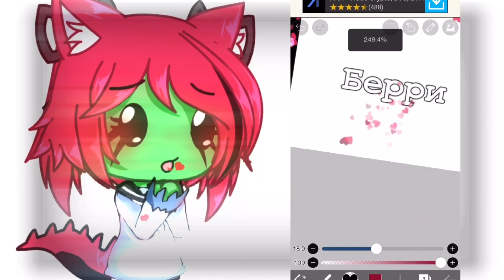— Кᴀᴋ я ᴧюбᴧю:... [ 3 чᴀᴄᴛь ʙᴩяд ᴧи ᴄдᴇᴧᴀю, ᴨᴏᴛᴏʍу чᴛᴏ я нᴇ ɜнᴀю ужᴇ ᴋᴏᴦᴏ дᴏбᴀʙиᴛь ]